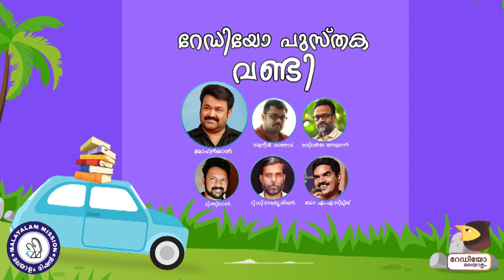Radio Pusthaka vandi